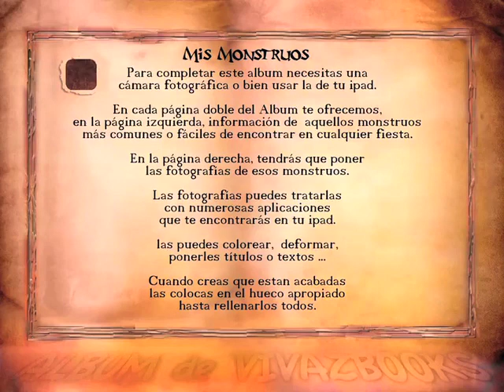Álbum de Monstruos.mov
Álbum de Monstruos interactivo para añadir tus fotografías de tus mejores disfraces de monstruos.